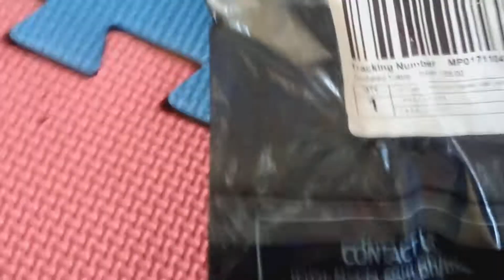Unboxing KZ Oxygen Free Copper Upgrade Cable with Mic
Unboxing of earphone cable with mic from lazada